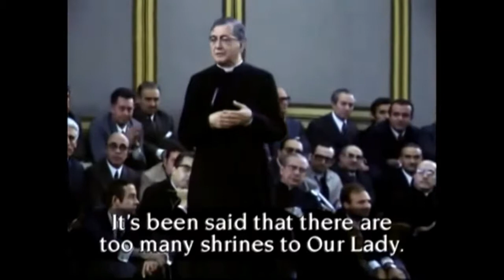SAN JOSE MARIA ESCRIVA 07